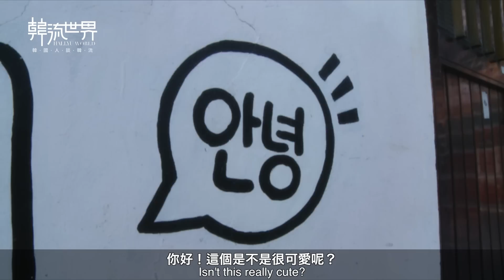Hallyu World - TRAVEL: IHWA Mural Village 韓劇中著名的梨花壁畫村 （EN SUB）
If you watch Korean dramas, you probably know this place, so many dramas were filmed in this village, because how beautiful it is around here. Among the Korean dramas that shoot scenes here, you’ve most likely heard of ‘Rooftop Prince’. In the drama, Park Ha is taking a stroll leisurely in the front while the prince secretly follows her. The beautiful wall murals serve as a foil of the romantic affection between the two lovers.

In variety show ‘2 Days & 1 Night’ Lee Seung-gi also brought the audience to this village. Ordinary electric and water meters are transformed into cute lady bugs! Rainbow colored chairs are painted on the wall, of course the prince and Park Ha also passed by here...

The stairs behind me is a very important site in many Korean dramas and movies, for example in ‘Rooftop Prince’ Park Ha sits on the lower steps, while the prince gazes at her from up above.

This scene is indeed beautiful! No wonder after the drama was aired, this stairs rose to fame overnight, and now it’s a must visit destination for drama fans.

In Korean movie ‘Always’ the scene where So Ji-sub carried Han Hyo-joo up the stairs is also filmed here.

因為如果你經常看韓劇的話，你一定知道這裏了，很多很多的韓劇都是在這邊取景的. 在這裏取景的韓劇中，大家最熟悉的應該就是《屋塔房王世子》，電視劇中朴荷靜靜的走在前面，王世子悄悄的跟在後面，美美的壁畫襯托著兩個人之間微妙的情意更加浪漫.

綜藝節目《兩天一夜》中，李昇基也帶大家來過這裏，超可愛的瓢蟲造型電表， 還有七彩的椅子，當然世子和朴荷也走過這裏. 唉，可惜的是現在椅子上都寫滿了遊客的塗鴉!

走在充滿藝術氣息的梨花村，完全想像不到這裏最初其實非常貧困，在2006年通過60多位藝術家的妙筆神功，不僅為居民們改善了生活環境，更豐富了這裏的精神層面，現在完全是人氣鼎盛的著名景點！而且相當受到情侶們的喜愛呢！

小花階梯是韓劇、韓影非常重要的場景。。。不過首爾市的山峰真的好多，雖然風景很讚， 這些階梯爬起來可一點也不輕鬆，何況還要背著另外一個人！除此之外，電影《盲證》裡的追蹤鏡頭，電影《天才寶貝》裡張根碩好朋友的家，《陷入純情》裡女主角的家也都設在這個階梯上.

不同的是，拍攝《陷入純情》的時候手繪的小花階梯已經被瓷磚花朵代替，雖然還是很漂亮，不過我還是更喜歡原來的感覺啊～這裏純樸的民居，七彩繽紛的壁畫，吸引了很多國內國外的遊客，尤其受到情侶們的喜愛！